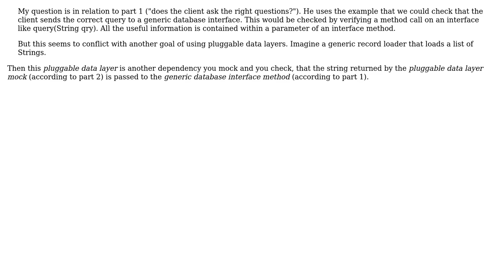Software Engineering: How should we verify that client classes use their dependencies correctly?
With thanks & praise to God, and with thanks to the many people who have made this project possible! | Content (except music & images) licensed under CC BY-SA | Music | Images & others | With thanks to user Timothy Truckle user amoe and the Stack Exchange Network Trademarks are property of their respective owners. You are responsible for your own actions.